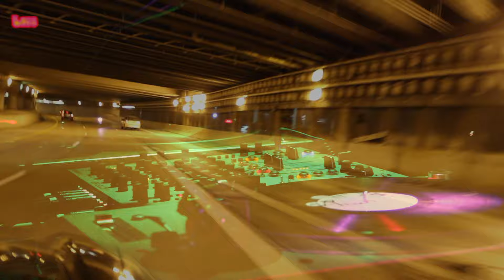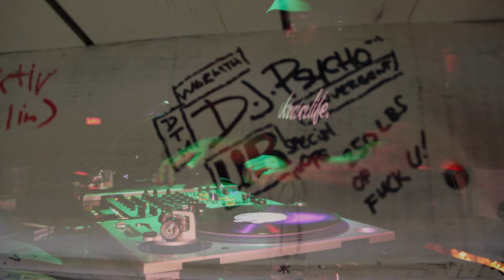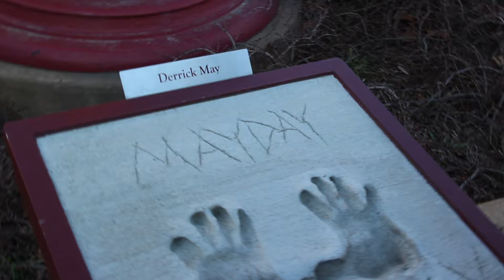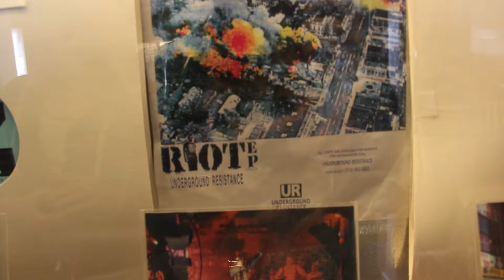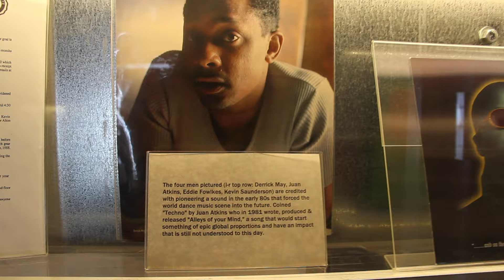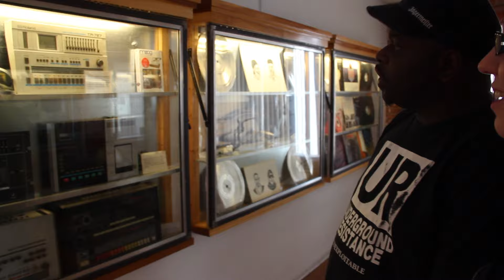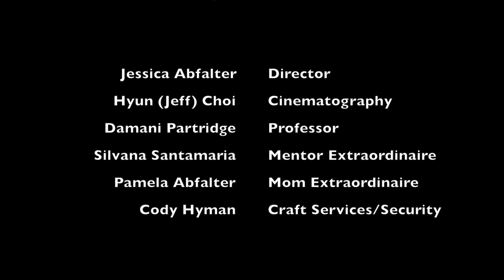Detroit Techno Documentary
University of Michigan: Filming the Future of Detroit Project